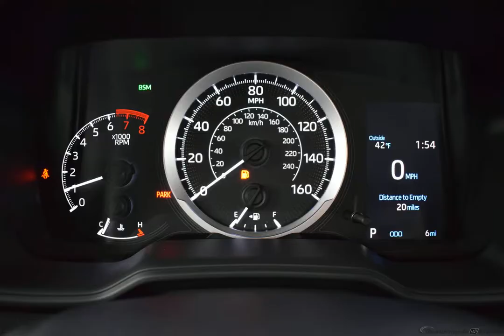2020 BLIZZARD PEARL Toyota Corolla 4dr Car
New 2020 BLIZZARD PEARL Toyota Corolla 4dr Car LE FB20 BLACK